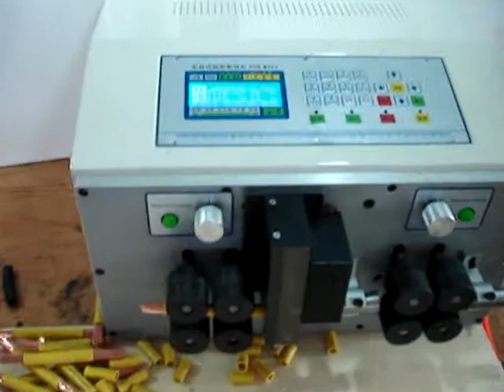KK508 MAX2 70平方19芯